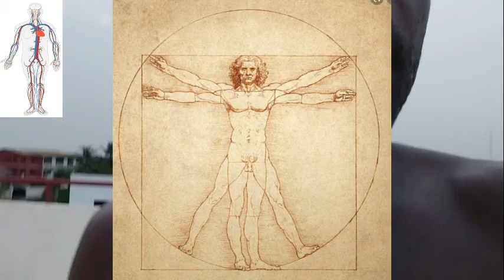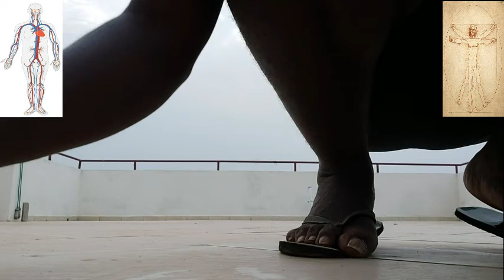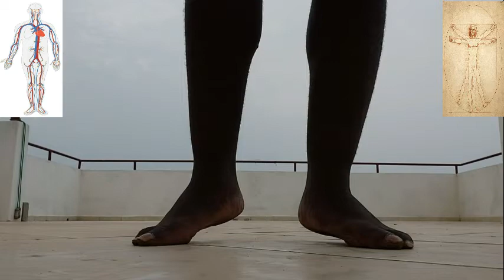SPADAS 132. BREATHING FOR LIFE